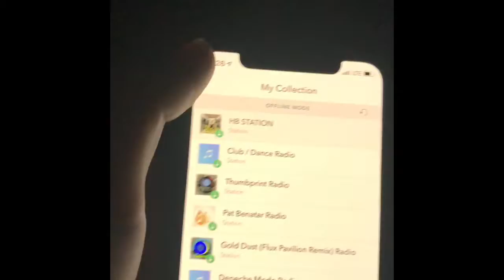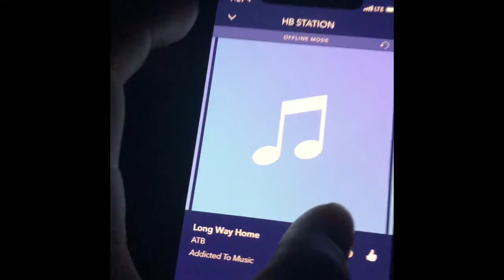Hmmm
What is going on. Follow my friend thatpersoninthebackground and his yt channel Dugroplayz.